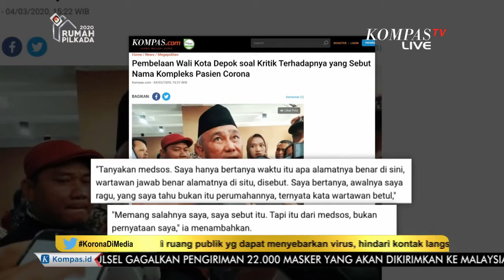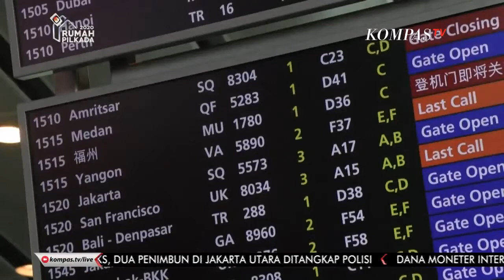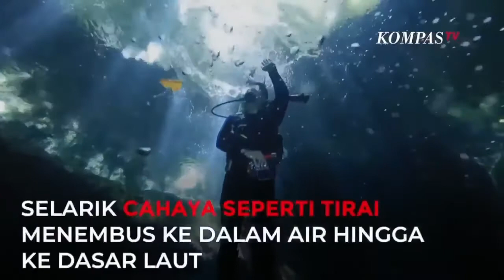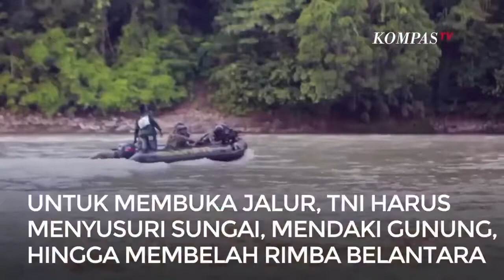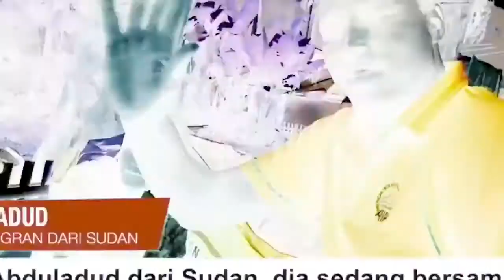ROSI with BHS - Korona, Media, dan Kepanikan Publik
Dengan diumumkannya kasus WNI positif korona beberapa hari lalu, menimbulkan terjadinya kepanikan di publik. Apa pendapatmu? Jangan lewatkan pembahasannya di Rosi episode KoronaDiMedia bersama Sarung Tenun Tangan BHS @sarungbhs.official.